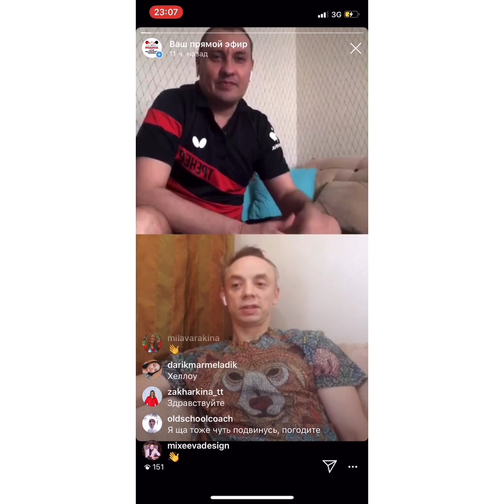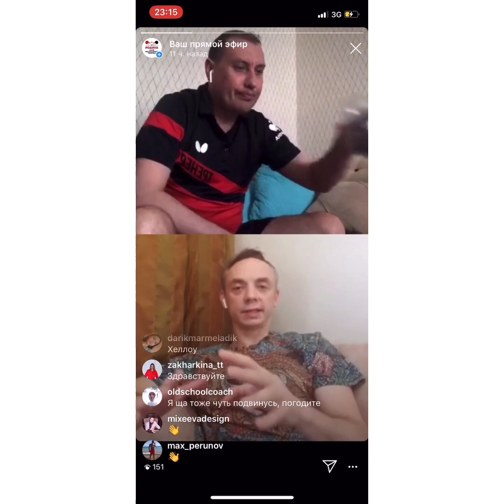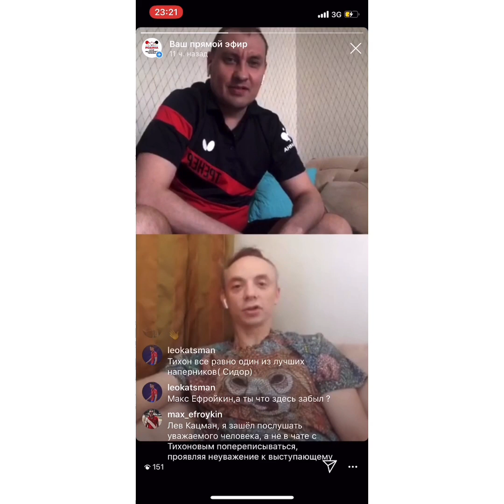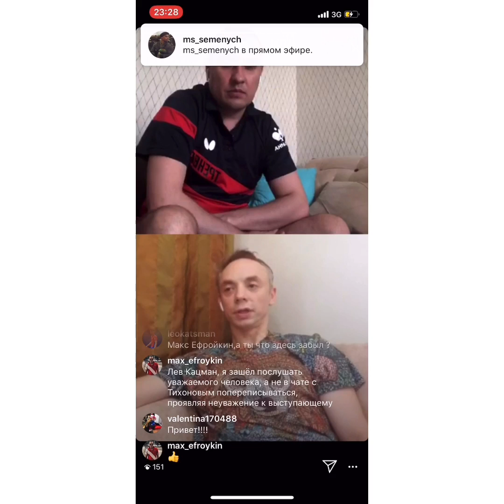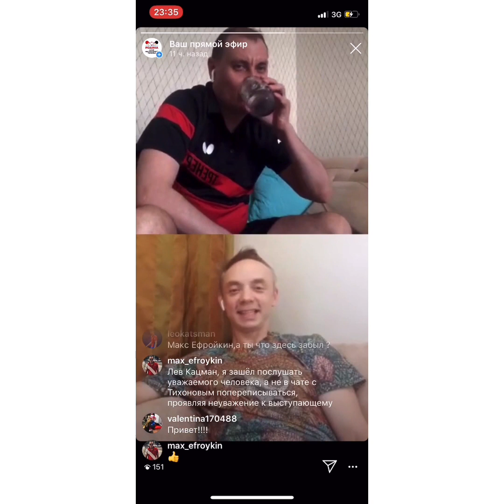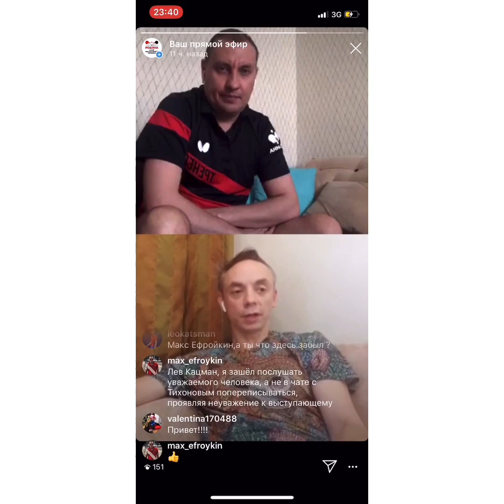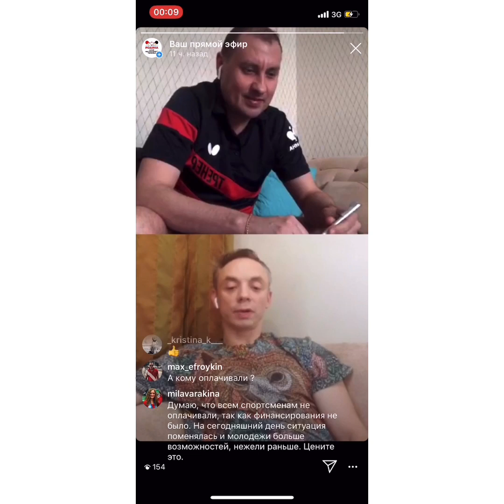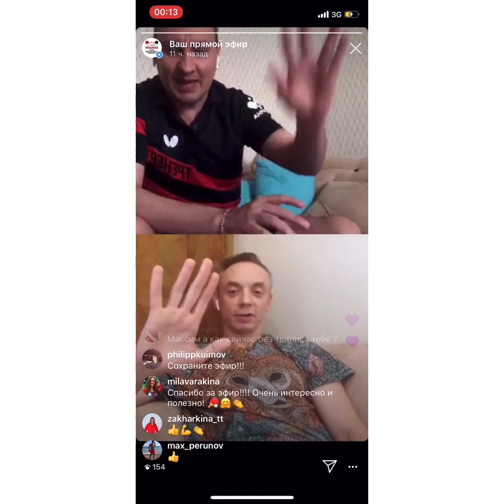ЭФИР С МАКСИМОМ ШМЫРЕВЫМ!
03 мая 2020 г. состоялся прямой эфир с 19 кратным чемпионом России и 3 кратным чемпионом мира по пинг-понгу МАКСИМОМ ШМЫРЕВЫМ.